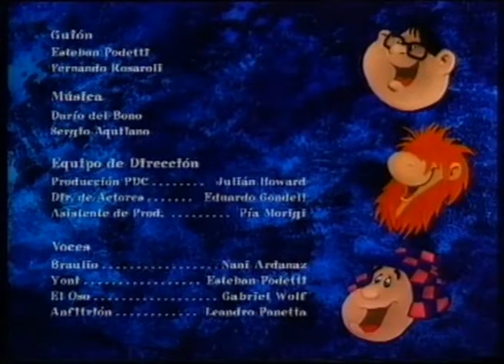El explorador - Braulio, Yoni y el Oso